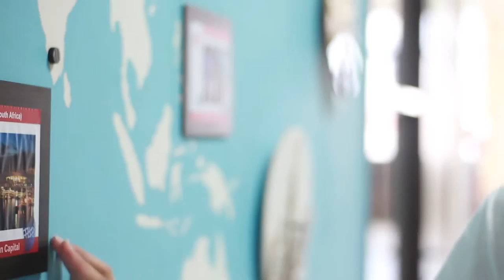北商大商創系宣傳影片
小貓熊到北商大拜師學藝
初來乍到的她對商品創意經營系充滿了好奇
究竟會發生什麼有趣的事情呢？
讓我們一起看下去.

大家好
我們是國立臺北商業大學的學生
這是一部關於商品創意經營系的影片
歡迎大家到商創系網站逛逛喔！